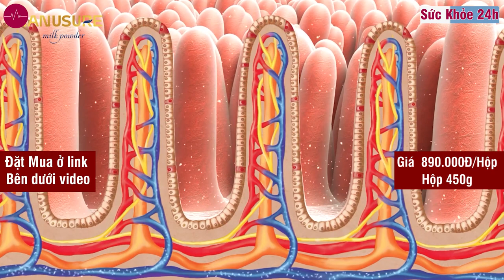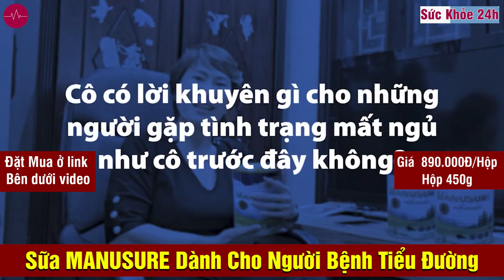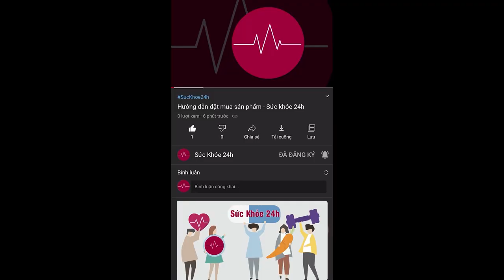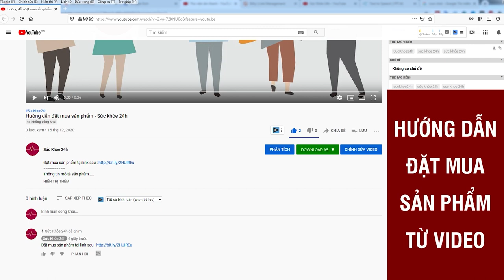Sữa Non Tiểu Đường Manusure có tốt không? Giá bao nhiêu? Mua ở đâu?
Manusure Diabetes chứa Vitamin B1, B3, B5, B6, B12 rất cần thiết cho bệnh nhân tiểu đường, góp phần ngăn ngừa các biến chứng của bệnh tiểu đường
Công dụng chính của sữa Manusure
- Sữa tách béo: với hàm lượng chất béo và cholesterol thấp giúp ngăn ngừa tăng cân và tăng cường sức khỏe tim mạch. Ngoài ra, hàm lượng protein trong sữa tách béo cao hơn nhiều so với các chất dinh dưỡng khác, hàm lượng vitamin D cao gấp đôi so với sữa nguyên kem nên sẽ hỗ trợ sức khỏe xương và cơ tốt hơn. Vì vậy, rất thích hợp cho những người thường xuyên vận động nhiều, giúp bổ sung đầy đủ dưỡng chất cần thiết cho cơ thể. Đặc biệt, sữa tách béo có thể dùng cho bệnh nhân bị tiểu đường.

- Sữa non: là loại sữa tốt nhất trong các loại sữa vì chứa một lượng lớn kháng thể cho cơ thể, có nhiều năng lượng, đạm và Vitamin A, giúp hoàn thiện các hệ thống và cơ quan. Sữa non đặc biệt ảnh hưởng đến việc xây dựng hệ thống miễn dịch khỏe mạnh nhờ bổ sung các kháng thể IgA, Lactoferrin và PRP: giúp điều hòa hệ thống miễn dịch của cơ thể, điều chế các cytokine chống viêm, giúp giảm các triệu chứng dị ứng. Sữa non được sử dụng không giới hạn độ tuổi hoặc giới tính.
Trẻ em và thanh thiếu niên: phù hợp trong độ tuổi đang phát triển giúp cao lớn, bổ sung lợi khuẩn, giúp trẻ tiêu hóa và hấp thụ thức ăn tốt hơn.
Người lớn, người cao tuổi mắc bệnh mãn tính cần có chế độ ăn kiêng nghiêm ngặt sau khi phát bệnh do thừa chất như tiểu đường, tim mạch, gút. Người cao tuổi cần tăng cường sức đề kháng, người bệnh sau mổ giảm nguy cơ nhiễm trùng sau mổ, tăng sức đề kháng cho người sức khỏe yếu, hỗ trợ làm lành vết thương, chống sụt cân và giúp cơ thể hồi phục nhanh hơn. Đặc biệt ở những bệnh nhân đái tháo đường thường có nguy cơ bị nhiễm trùng chân, sử dụng sữa non sẽ giúp tăng khả năng chống nhiễm trùng.
 - Bổ sung các nhóm vitamin A, E, C, D3: tăng cường sức đề kháng, cần thiết cho sự phát triển của cơ thể, duy trì bảo vệ các chức năng của cơ quan.
 - Vitamin D3 + Canxi: giúp tăng cường bổ sung và hấp thụ canxi cho hệ xương khớp khỏe mạnh, ngăn ngừa các biểu hiện thoái hóa khớp ở người lớn tuổi.

- Sắt: là thành phần cần thiết cho mọi lứa tuổi, có vai trò quan trọng trong việc tạo máu, tham gia vào cấu tạo của các enzym trong hệ miễn dịch.

- Mật ong: tốt cho hệ miễn dịch, có tác dụng bồi bổ, chống mệt mỏi, bồi bổ sức khỏe do chứa nhiều chất dinh dưỡng: axit amin, protein, vitamin, khoáng chất và đường hấp thu nhanh (Fructose, Glucose). Sự đa dạng của các enzym trong Mật ong tạo ra tác dụng kích thích tiêu hóa.
- Chiết xuất nấm men: chứa nhiều vitamin B - thành phần quan trọng cho quá trình trao đổi chất, hệ thần kinh, mắt, cơ, các cơ quan, da và tóc. Ngoài ra, vitamin B cũng được chứng minh là có tác dụng cải thiện tuần hoàn, bảo vệ tim mạch và ngăn ngừa đột quỵ. Trong đó, vitamin B1, B3, B5, B6, B12 là nhóm cần thiết cho bệnh nhân đái tháo đường. Các nhóm này hỗ trợ ngăn ngừa các biến chứng do bệnh tiểu đường gây ra.
- Kiwi vàng: có hàm lượng sắt, vitamin E, vitamin C và axit folate cao hơn nhiều so với kiwi xanh. Các khoáng chất như Mg, Cu, K, Zn trong quả kiwi có vai trò nâng cao sức khỏe hệ tim mạch, thích hợp cho các đối tượng cao tuổi có nguy cơ hoặc mắc các bệnh tim mạch như tăng huyết áp, cholesterol cao. Các thành phần Ca, Cr, Cu giúp hệ xương chắc khỏe và chất xơ dồi dào trong kiwi hỗ trợ tiêu hóa rất tốt, ngăn ngừa táo bón, trĩ, ung thư ruột, ruột kết, đồng thời hỗ trợ giảm cân. Kiwi bảo vệ cơ thể chống lại quá trình oxy hóa, ngăn ngừa xơ vữa động mạch, giảm mỡ máu, giảm thiểu nguy cơ mắc bệnh tim. Đồng thời, vitamin C còn giúp tăng cường hệ miễn dịch, giảm huyết áp, giảm cholesterol và triglycerid.

Cách sử dụng Manusure:
Cho 3 thìa bột (khoảng 33 gam) vào 180 ml nước đun sôi ấm (50°C) và trộn đều.